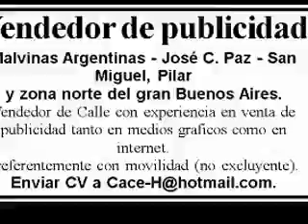2012 09 15 Scouts en predio municipal de M Argentinas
En el predio municipal de Malvinas Argentinas, los días 15 y 16 de setiembre de 2012, se lleva a cabo un campamento de Semana Scout, con la participación de grupos scouts del distrito, con más de 500 participantes, en sus distintas ramas. Está prevista en fecha a anunciarse el próximo encuentro para los grupos que no han participado de este.